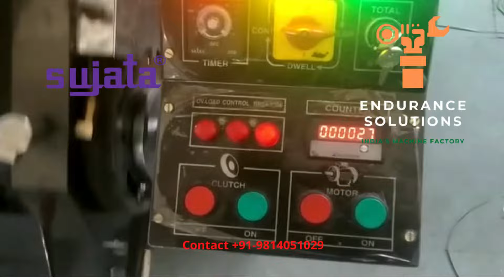Sujata Die Cutting Machine SDC 35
Two Sujata Die Cutting Machine SDC 35 deployed at a top packaging house in Surat in Apr 2022.